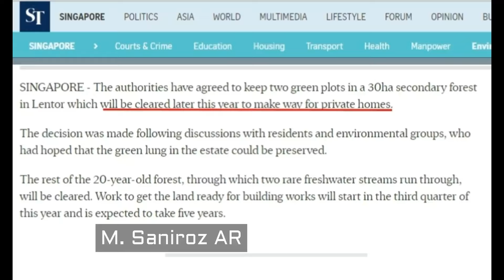Lentor Stream - 30July 2016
Trekking to Lentor Stream, organized by Temasek Rural Exploring Enthusiasts on the 30 July 2016 led by M Saniroz AR following official notice of urban development to the small but 'richly natured' spot along Yuo Chu Kang Road. This will probably be our last peek of our rural backyard which will cease to exist. definitely tomorrow
SINGAPORE - The authorities have agreed to keep two green plots in a 30ha secondary forest in Lentor which will be cleared later this year to make way for private homes.
The decision was made following discussions with residents and environmental groups, who had hoped that the green lung in the estate could be preserved.
The rest of the 20-year-old forest, through which two rare freshwater streams run through, will be cleared. Work to get the land ready for building works will start in the third quarter of this year and is expected to take five years.
Source - ST